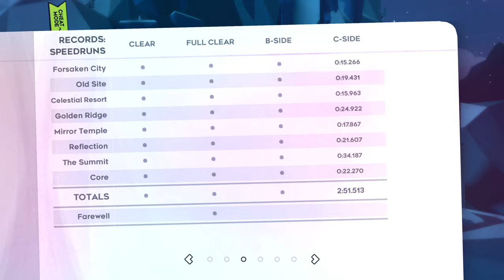[TAS] Celeste All C-Sides in 3:04.773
The Celeste All C-Sides TAS has been improved by 3 seconds since the last encode in December 2021! The aim of this category is to complete every C-Side after entering the cheat code in prologue. In the last couple years, C-Side inputs were primarily improved by Vamp, sashabell, LnF, and AAA1459, with miscellaneous contributions from many others.

Additional TAS authors: Lmjacks, Marlin, Kataiser, exopta, Gliperal, calvin, masrock, wafer, lanbing, Misuki, euni, Tyran, Vasher, Cr33pyCat, aleph_null, cake, and Knox.

Special thanks to Marlin for recording this video in high quality, to Comet for the thumbnail, and to all who contributed inputs and ideas to earlier versions of Celeste TASes!

Note: this TAS does not employ Save and Quits as a means of saving time. Doing so would result in a faster In-Game Time, but only by replacing periods of no control in game with time on the menu. It never adds routing complexity, and since it creates more down-time, all uses were removed in mid 2022.